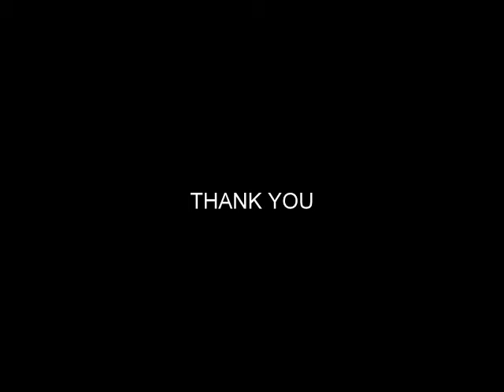RESPONSIBLE CITIZEN | SHORT FILM 2016 | YES FOUNDATION